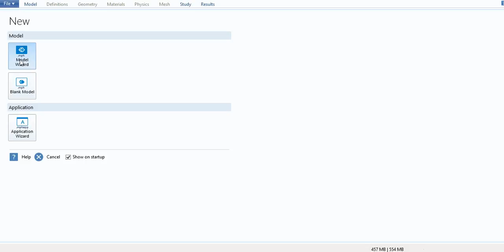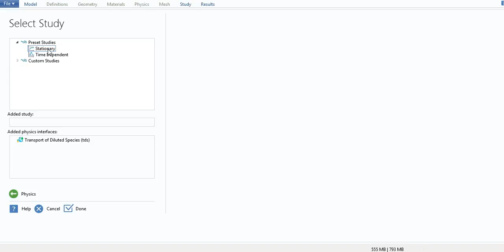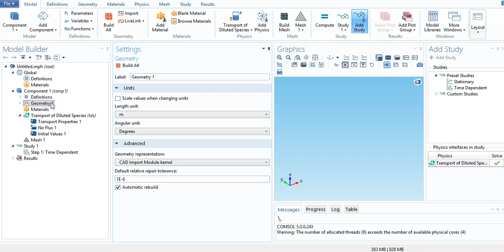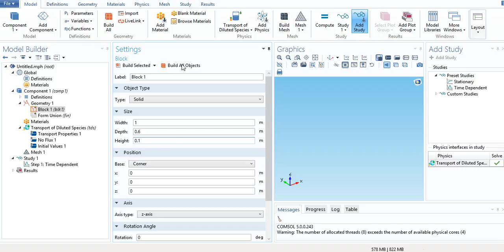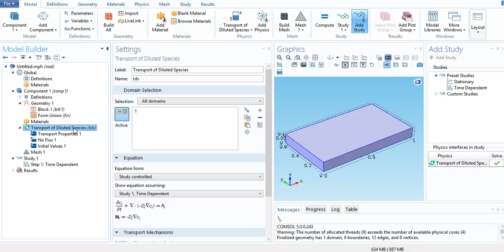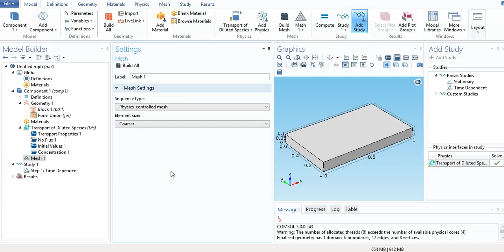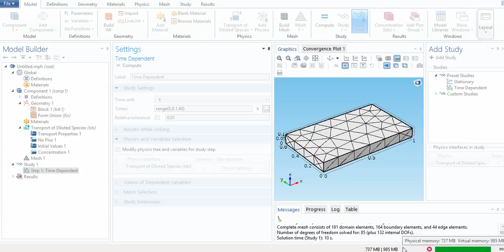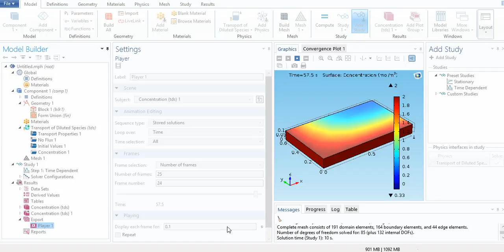Tutorial on using Comsol to model Transient Diffusion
This tutorial aims to assist students in the Mass Transfer course (Separation Processes I) in the BSc in Chemical Engineering at the University of Bahrain to model a transient mass transfer problem using finite element analysis by Comsol Multiphysics.. The students have covered the theoretical material in the class room and solved problems by hand for the special cases of semi-infinite media and finite media with sealed edges.

Prof. Nader Al-Bastaki